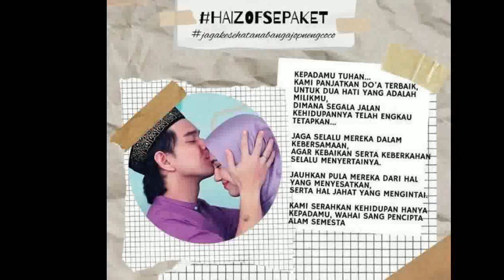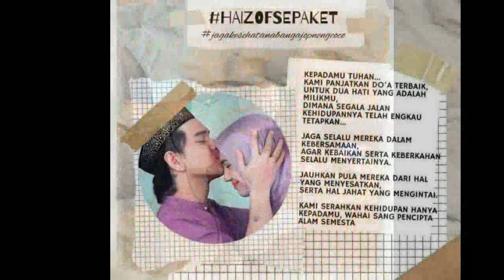Rangga Azof Berkunjung Ke Cafe Coco